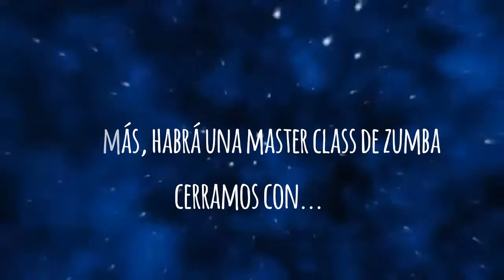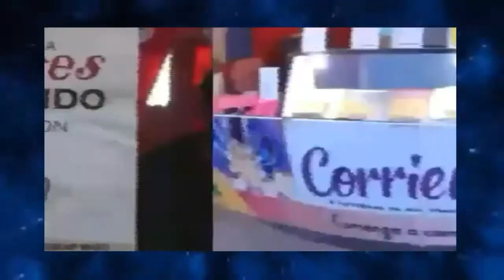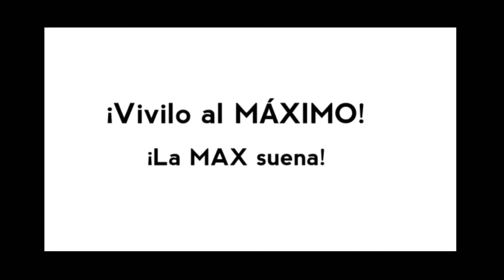Del 18 al 21 de agosto cierre del bicentenario en Dolores